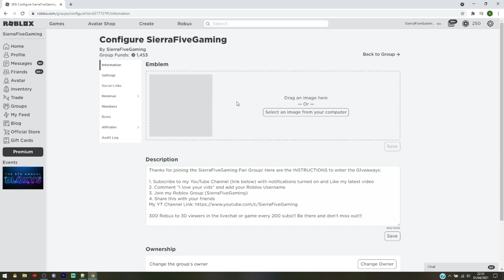ALL *NEW* ROBLOX CODES FOR KING PIECE (LAST PIECE - APRIL 2021)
What is up guys! In this video I'll be showing you ALL the latest working Roblox codes for King Piece - Last Piece!

2. Comment "I love your vids" and add your Roblox Username
3.